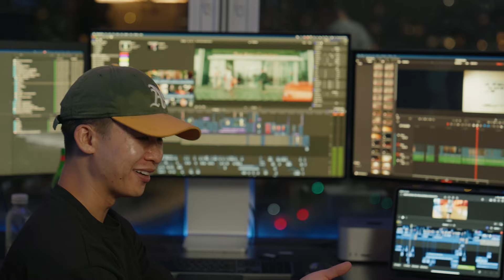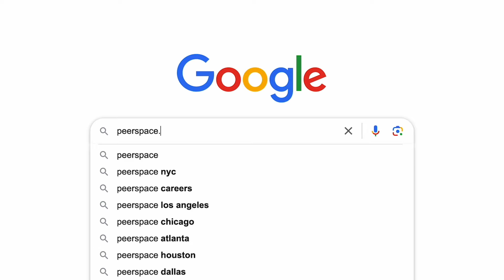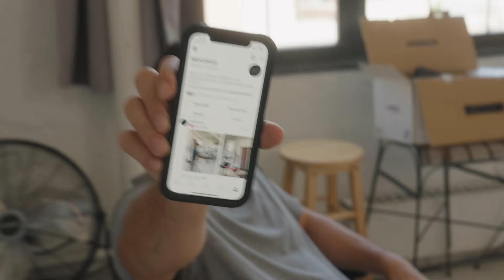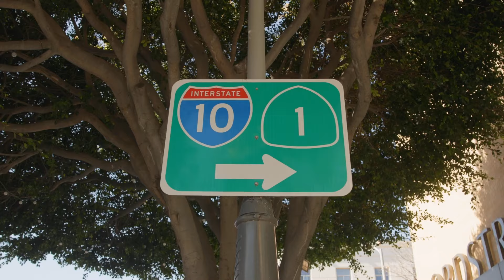We brought our podcast to NYC | Behind the scenes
We took MIDCONVO to New York City to record a few episodes for the podcast. There is a lot that goes into building a podcast from scratch, so we wanted to bring you along this journey and show some behind the scenes. Hope you enjoy the video :)